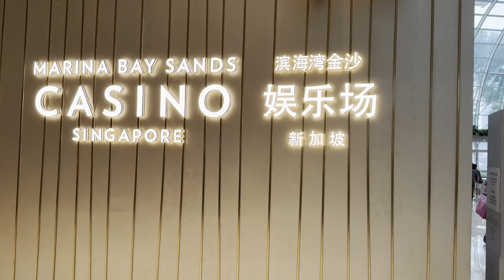Moye moye chal rah hai🤣😂 singapore🇸🇬 Marina Bay